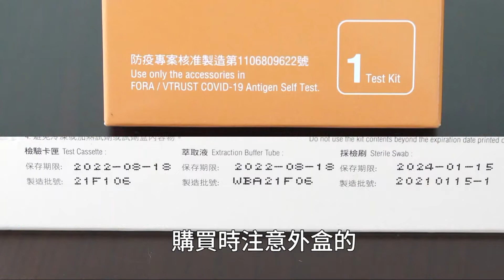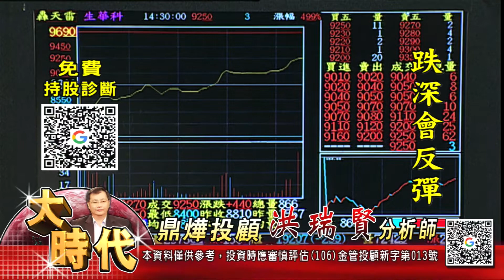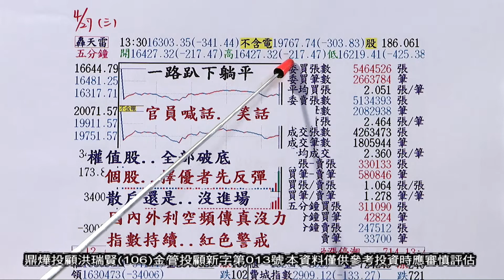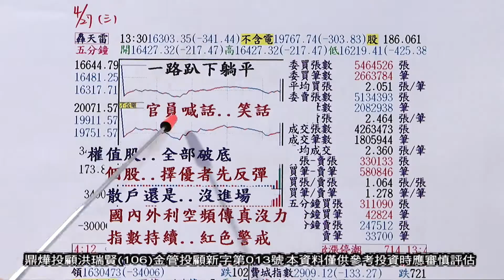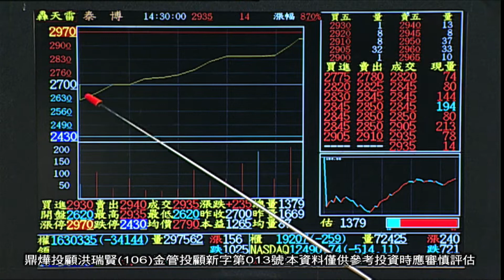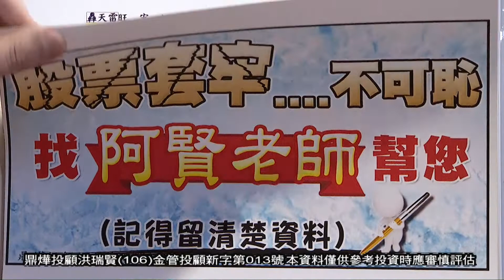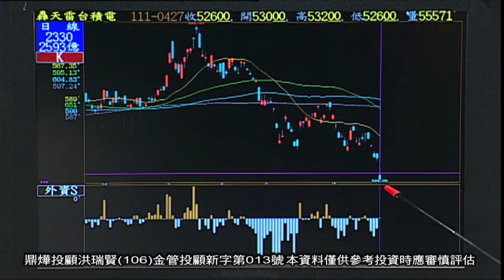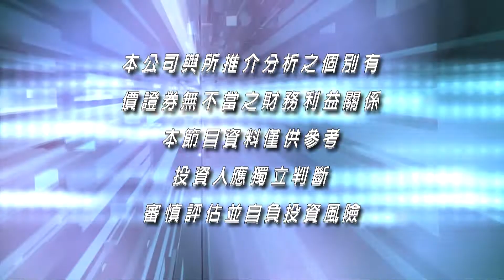20220427大時代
週一至週日3:00AM、5:30AM、6:30AM重播
⊚近期市場詐騙猖獗，有詐騙集團冒名以電話、簡訊或line群組推薦飆股、港股、未上市（櫃）股票，或邀請開立帳戶進行金融投資詐騙情事，請投資人切勿上當！